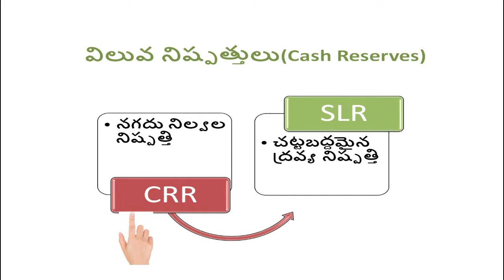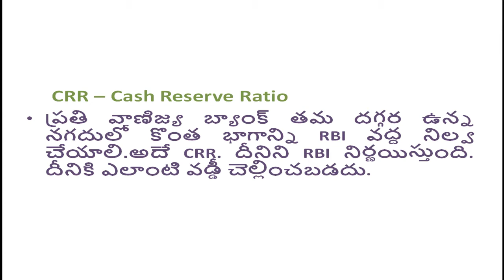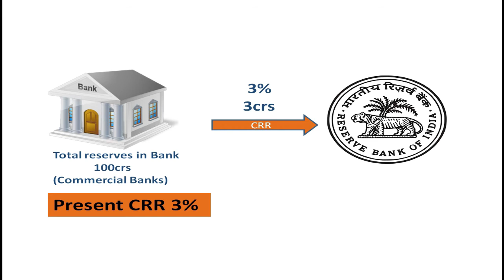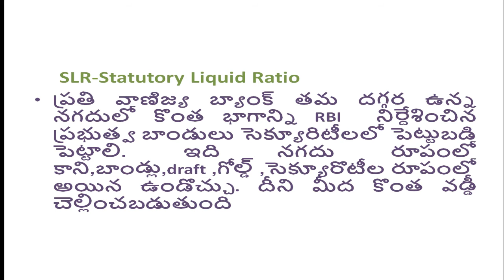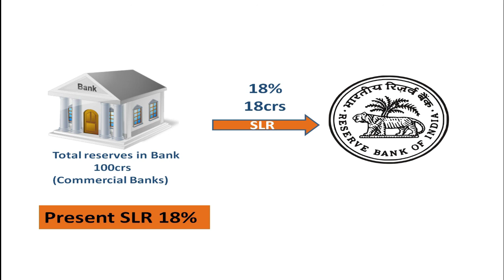CRR & SLR /నగదు నిల్వల నిష్పత్తి మరియు చట్టబద్దమైన ద్రవ్య నిష్పత్తి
Cash Reserve Ration & Statutory Liquidity Ratio  /నగదు నిల్వల నిష్పత్తి మరియు చట్టబద్దమైన ద్రవ్య నిష్పత్తి